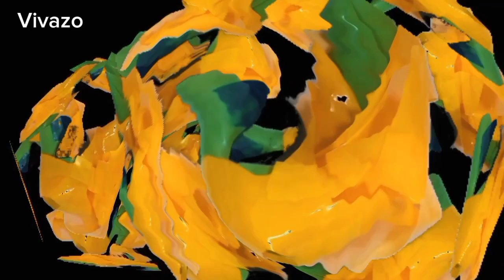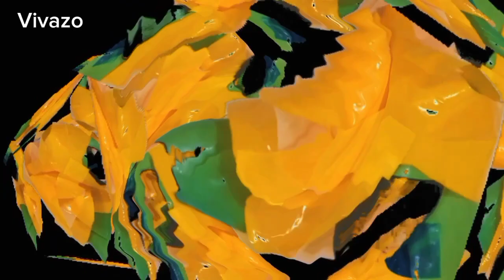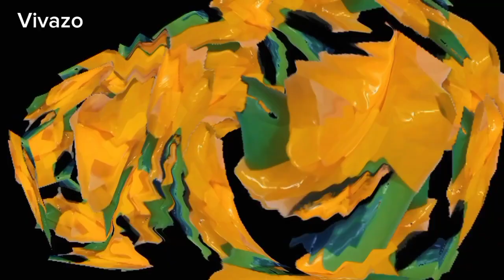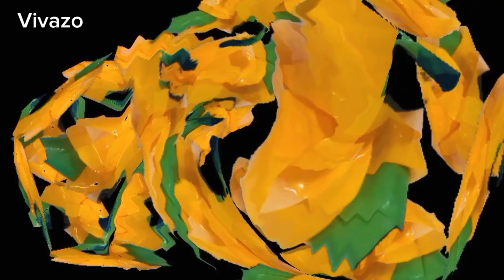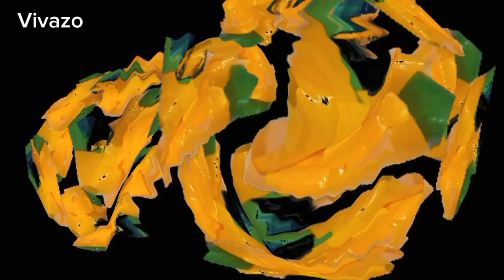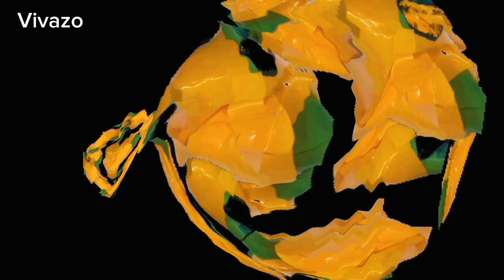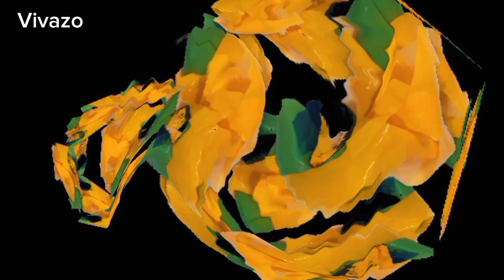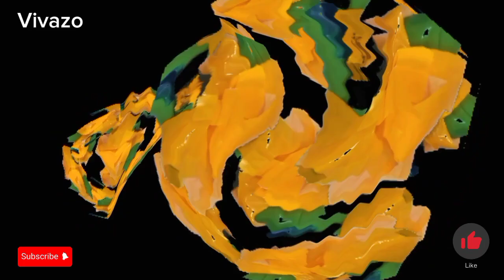Arte para relaxar e curtir | Art to relax and enjoy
Arte para relaxar e curtir ao Vivazo | Art to relax and enjoy vivazo contemporaryart abstractart arte relaxar relaxingart relaxing  artecontemporânea arteabstrata torelax enjoy gallery inspiração inspiration art

Arte para relaxar e curtir ao Vivazo | Art to relax and enjoy vivazo contemporaryart abstractart arte relaxar relaxingart relaxing